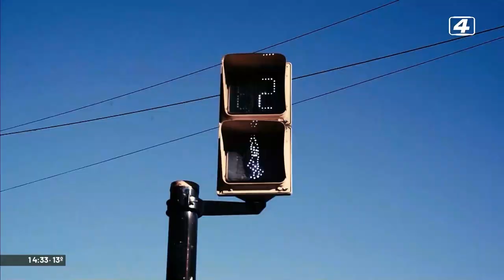SIN LIMITES 2024 07 16